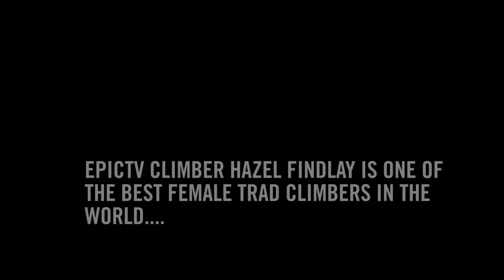Hazel Findlay On The Road To Recovery | EpicTV Climbing Daily, Ep. 530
After struggling with a shoulder injury for a number of years, EpicTV Shop climber Hazel Findlay recently underwent an operation to repair the Slap Tear that had been troubling her. While maybe not as common as finger injuries, shoulder problems crop up fairly frequently amongst climbers so we thought we'd grab a word with Hazel to find out about her experience. We'll be tracking her progress from first noticing a problem to diagnosis and treatment, picking up some handy advice for operation prep and how to handle the recovery process.